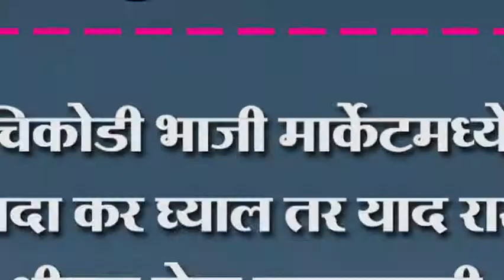चिकोडी भाजी मार्केटमध्ये ज्यादा कर घ्याल तर याद राखा श्रीराम सेना ललकारली